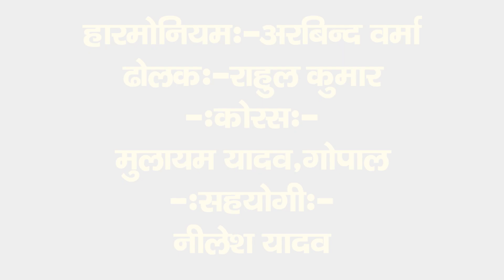किसानी गीत सबसे हिट कजरी गीत स्वर ममता सागर और रोहित सुहाना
Singer :- Rohit Suhana And Mamta Sagar
Writer:- Shagir Ahmad (Khanjar)
Director:- C P Vishwakarma
Lebal:- Indian Music Sansar